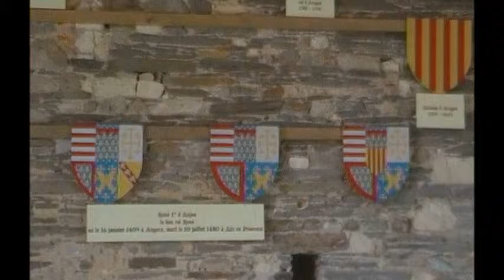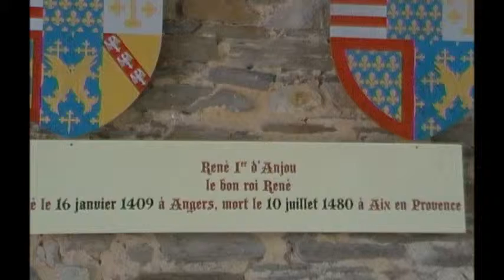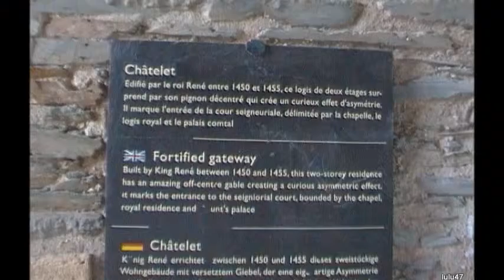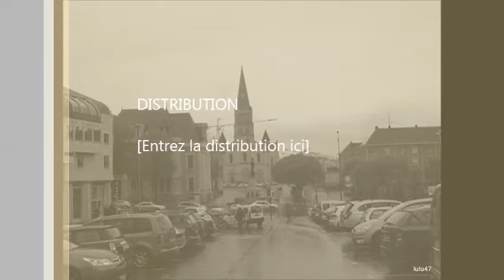forteresse d'angers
Description